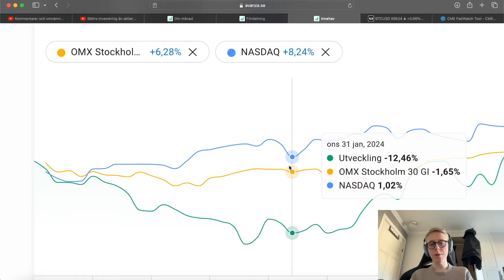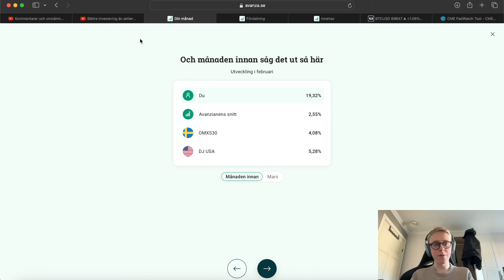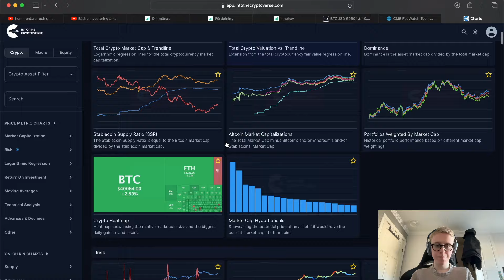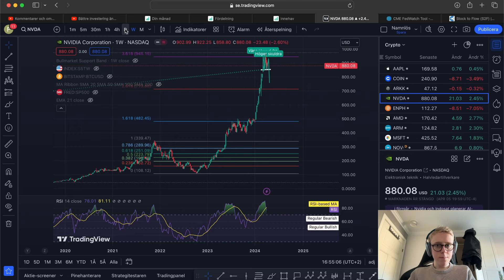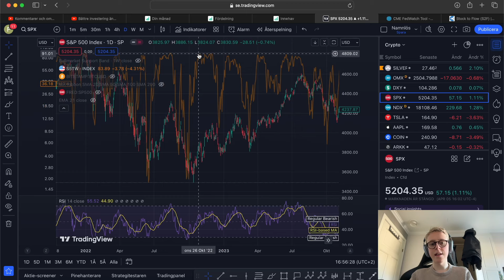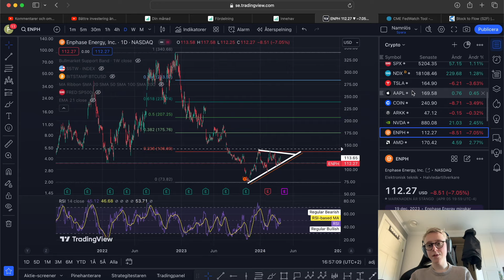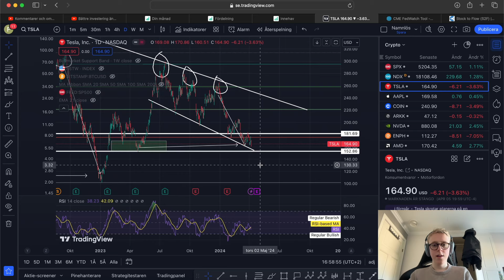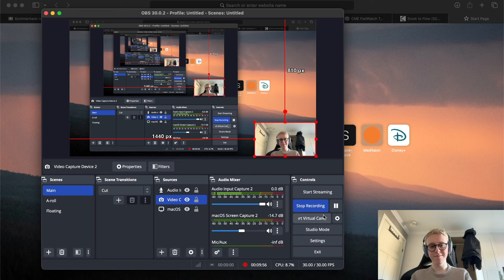Aningen Improviserad Söndagsuppdatering - Tesla, Bitcoin & annat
Dom säger att man ska fokusera på processen i sitt skapande så idag kör vi söndagsuppdatering trots en improviserad approach. Vi håller det ganska överskådligt och snabbt i den här videon men har mer utförliga påväg inför veckan.

Tack till @FreddesTrading  igen! Och tack till alla er som följer kanalen, kommenterar och gillar videorna så vi kan nå ut till fler.
Vill ni ha mer detaljerad fundamental analys och sovit under en sten sedan YouTube grundades kan ni in på hans kanal och ta en kik ;)

(Ni som noterade återanvänd thumbnail har hängt med länge nu :D)